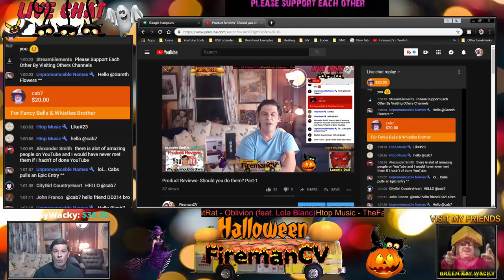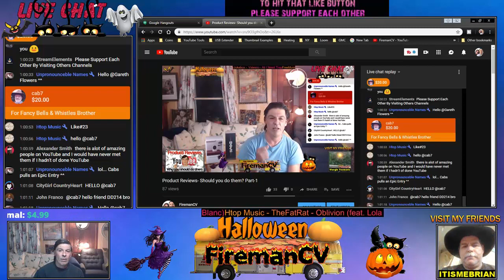OBS Tutorial Video Series Intro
This is an introduction video to a series of videos that I will be putting out soon.
This will be for beginners starting from the very beginning.
Thank You Visit my friends